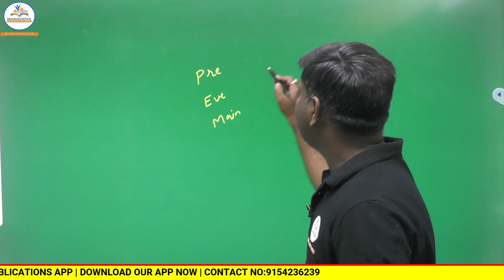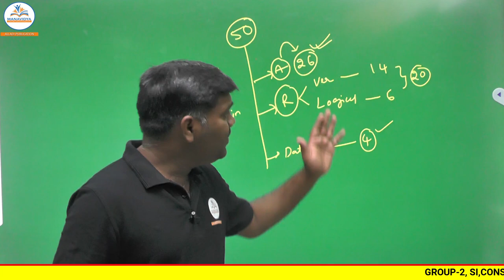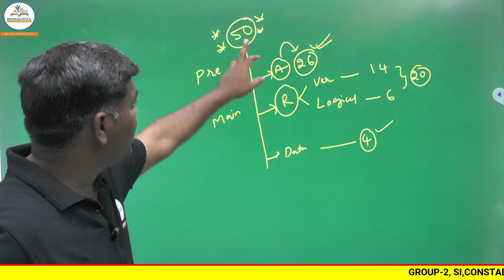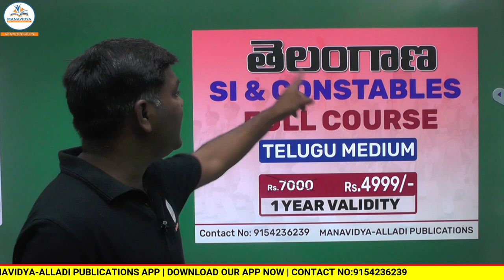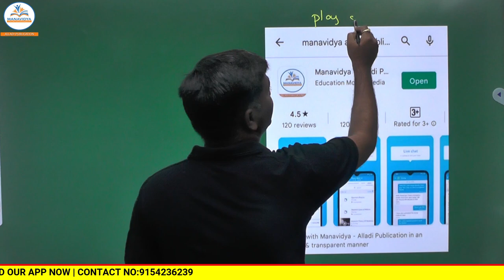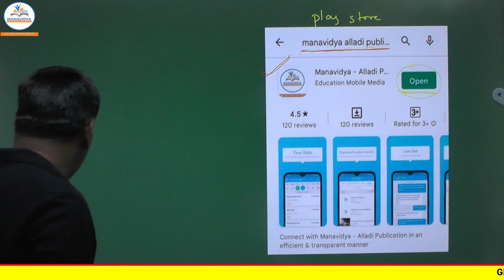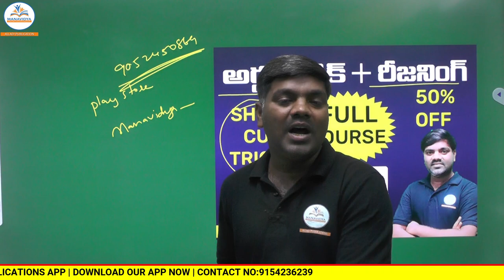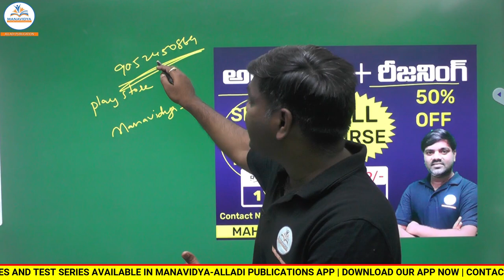రేపే TS SI & Constable నోటిఫికేషన్ ? | TS SI & Constable Notification 2022